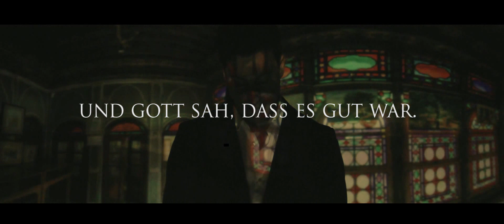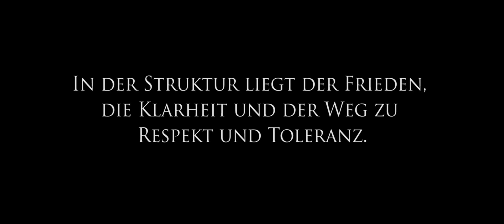Tiberius Structure Fashion show Opening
The polemic Viennese label  Tiberius opens their  fashion show with a message.
„In der Struktur liegt der Frieden, die Klarheit und der Weg zu Respekt und Toleranz!“
An appeal for freedom.
This Artistic project that joins Religion and Lifestyle.
Video: Victoria Herbig
Narrator: Rafael Schwarz
Pictures: Mohammad Reza Domiri Ganji